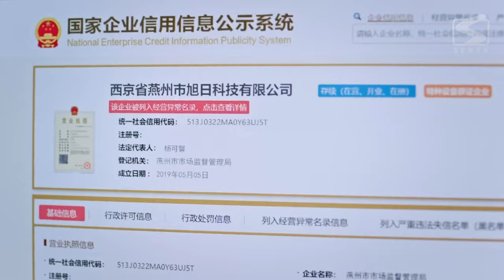EP 05 | Wife's counterattack on cheating husband | His and Her Secrets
✨His and Her Secrets✨
AkA: 他和她的秘密

【Starring】
Zhang MuChen，Qiu DingJie

【Synopsis】
Su Man, a seemingly happy housewife, accidentally discovers her husband Deng Wen Liang's secret affair while he is taking a shower. Su Man endures the betrayal and humiliation and begins a spy-like journey to catch the mistress in order to defend her marriage. When the truth comes to light, a dramatic reversal shines into her life.